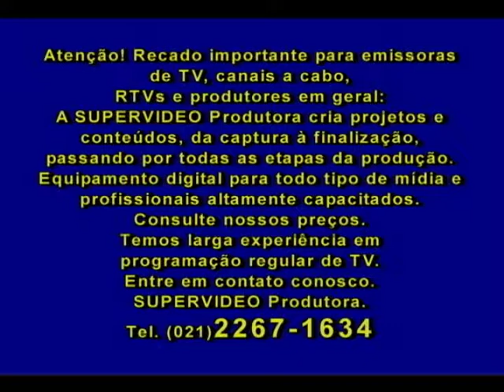Fernando Reski Mercador de Veneza PGM 109)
Fernando Reski recebe no estúdio de Gente Carioca os atores Lino Côrrea e Deo Garcez que falam sobre o projeto da peça "O Mercador de Veneza".